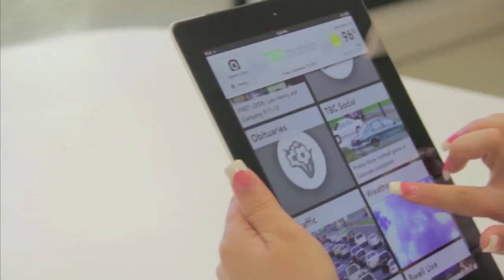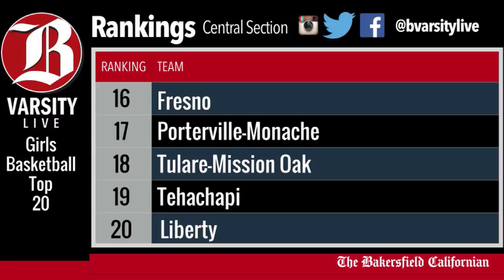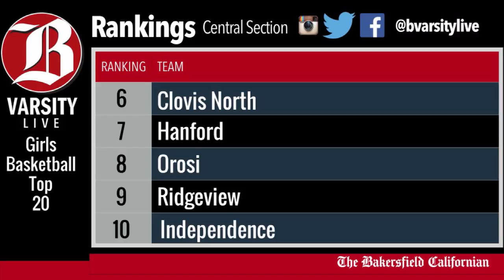BVarsity Live with Barnes, White and Bryan Nixon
Barnes, White and Bryan Nixon